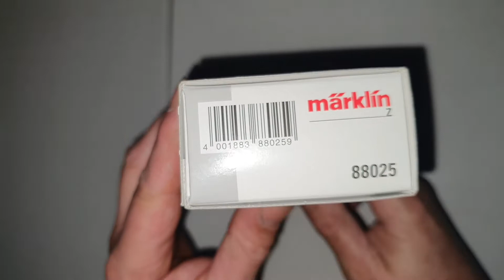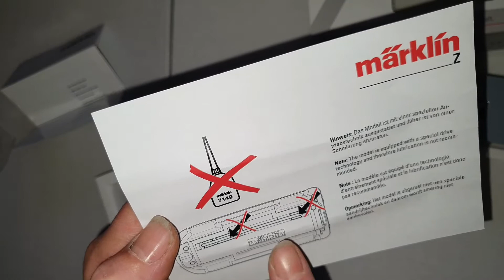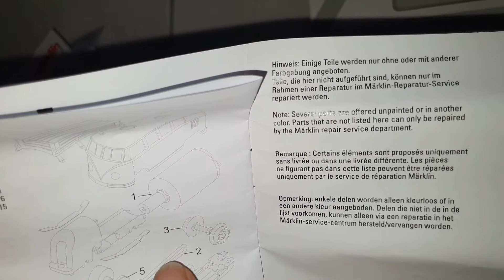Petite voiture Klv 20 Voie Z 88025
Voie: Z    Epoque: III

Modèle réel : Petite voiture Klv 20 de la DB, VW T1 (VW Bulli) dans l’état de service de l’époque III.

Modèle réduit : Construction entièrement nouvelle d’un Klv 20. Inscription du modèle ultrafine. Équipé d’un moteur à rotor sans fer, les deux essieux sont moteurs. Superstructure en plastique lesté de métal. Roues avec surfaces de roulement nickelées foncées. Longueur 21,7 mm.

Highlights:

Construction entièrement nouvelle.

Moteur à rotor sans fer.

Caisse en plastique lesté de métal.